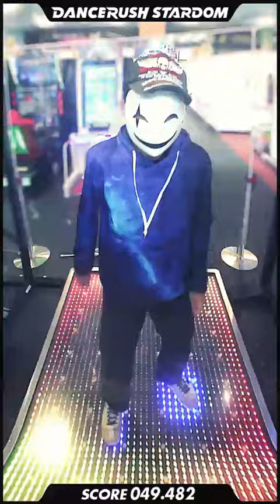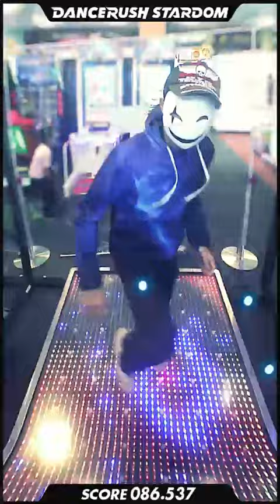【ダンスラッシュ】服がStarlight Kiss みたいって言われたから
2人は幸せなStarlight Kissをして終了